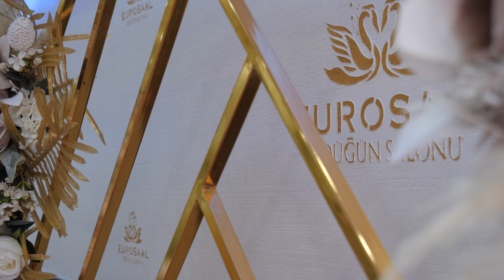Svadba Levent & Perijan - 12.10.2024 - PART 1 / ORK ELMAZ BEND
🎥 Camera : Studio Elite
🎞️ Editing Video : Studio Elite

► Iljaz Zekir - montazer - kamera
► Mikail Zekir -  Kamera
► Dzemi bajrami - kamera
► Dzengiz Zekir =  kamera
►Nadzi Zekir - Kran 2